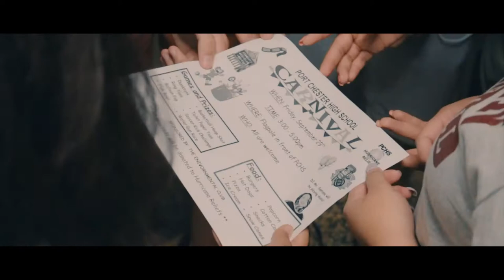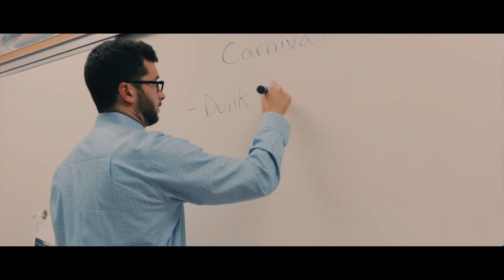The Port Chester Carnival (Short Film)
Directed, shot, and edited by Eli Taylor-Lemire.

Special thanks to Michael Stabile and Jeffery Kravitz.

▼ Follow Elixr Exports!